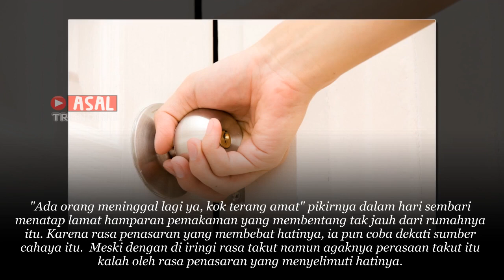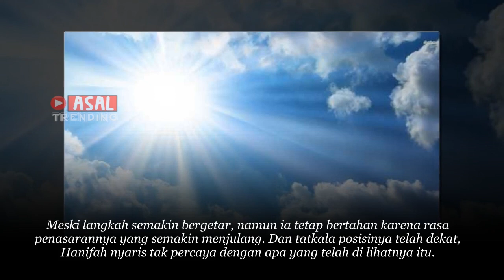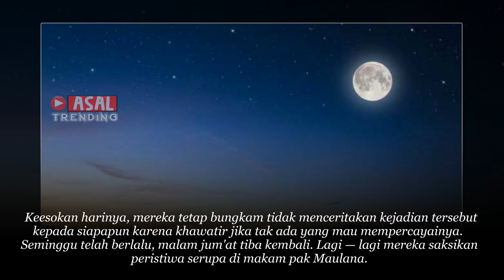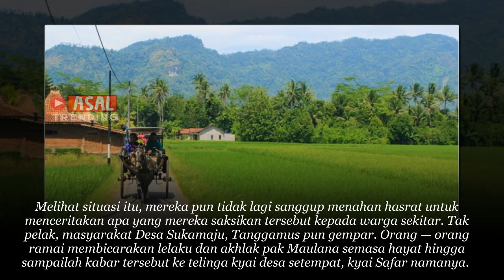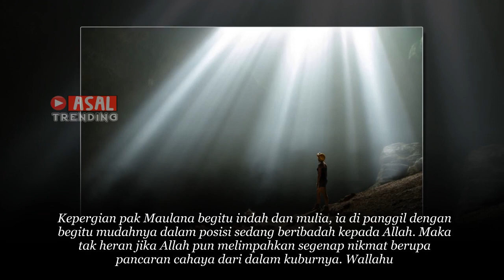Setiap Malam Jumat Terlihat Cahaya Terang dari Tempat Ini, Ternyata